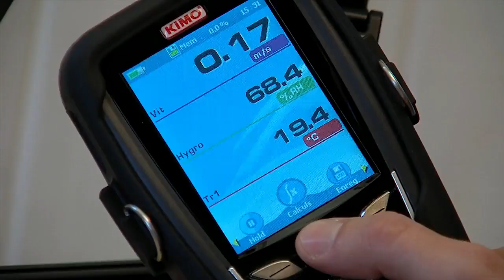Découper sans traçage une ouverture dans un mur à ossature bois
Découvrez comment découper proprement et sans traçage une ouverture dans un mur à ossature bois avec un outillage pneumatique. PLUS de vidéos